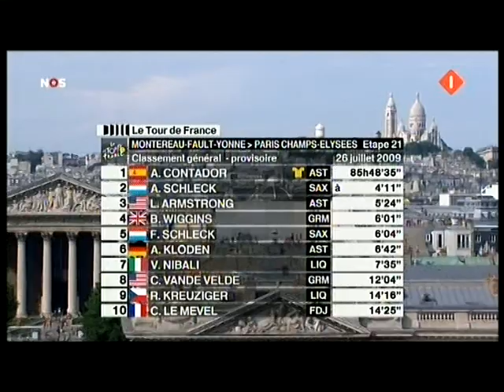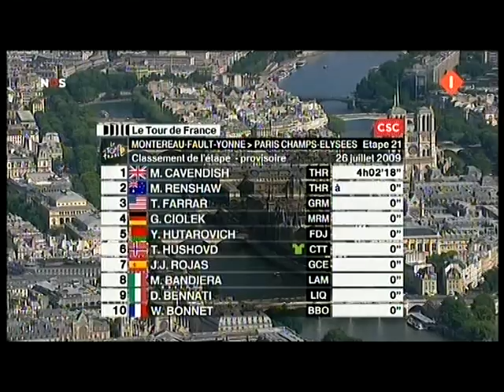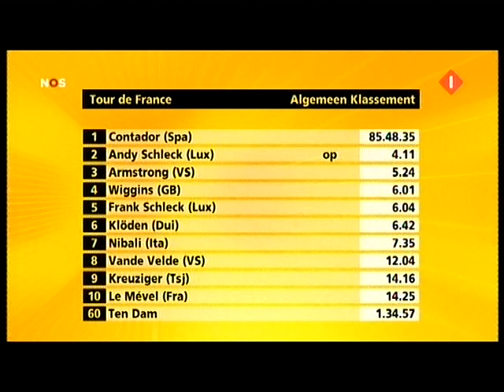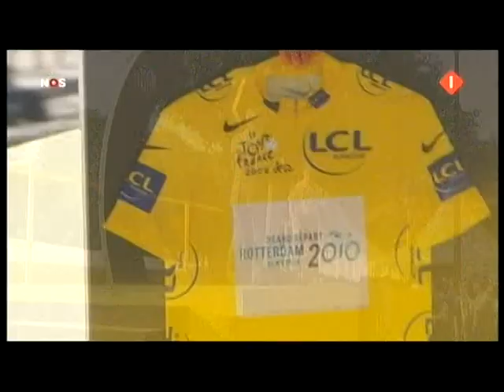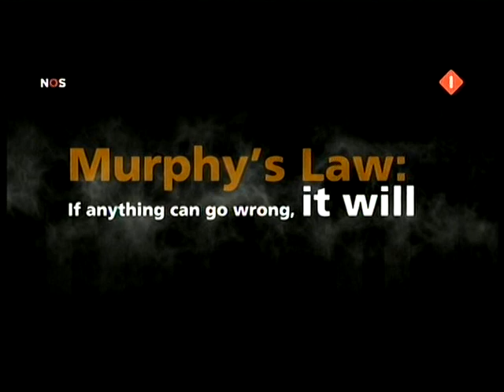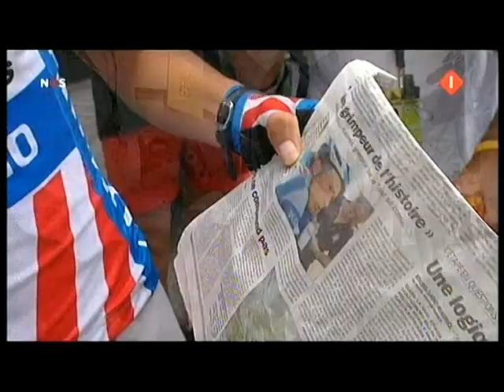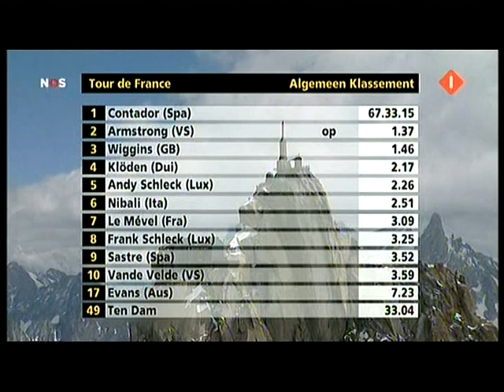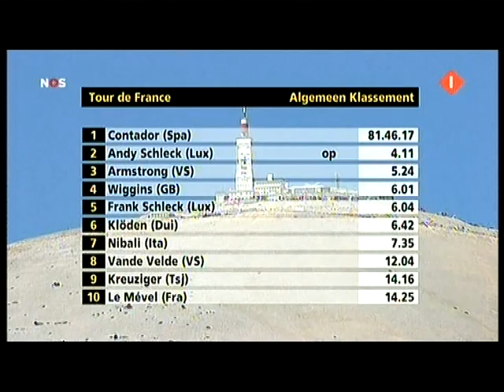Tour de France 2009 Etappe 21 Longjumeau - Parijs (Avenue des Champs-Élysées)